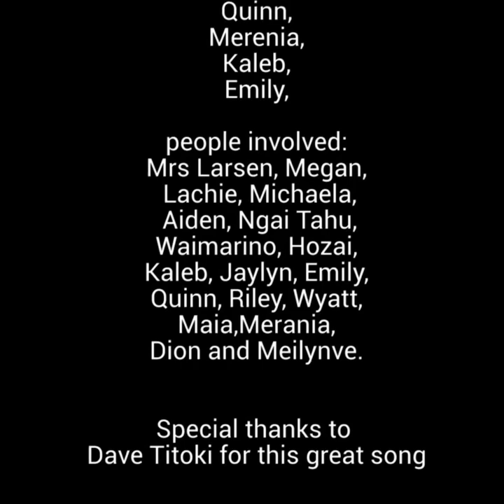Ruamano & Hine-Korako Final Edit Prizegiving